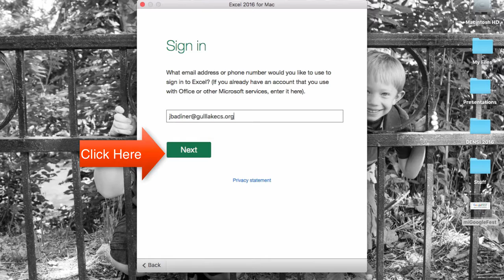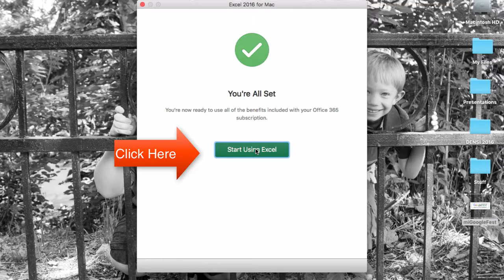Activate Office 2016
Once you have downloaded the new Office 2016 from your Office 365 account and it is installed, here is how to activate it on your Gull Lake Computer.